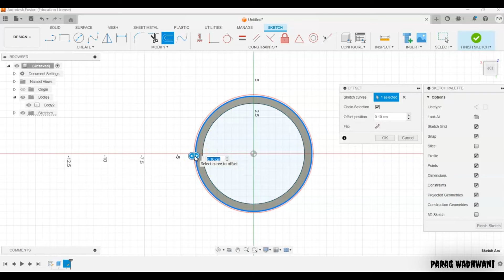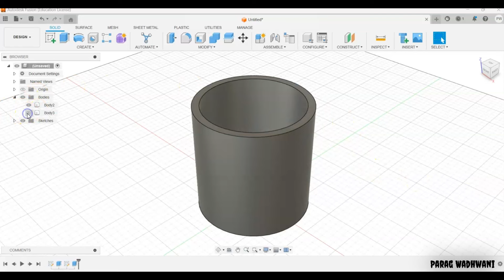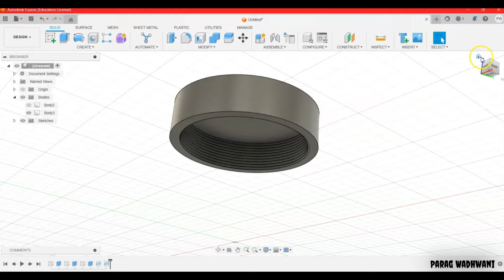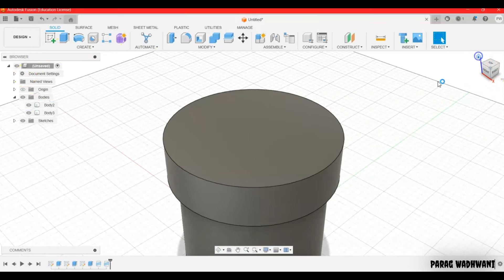Designing a 3D-printable Screw-top Container! | Fusion 360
In this step-by-step video tutorial, we'll guide you through designing your very own 3D-printed Screw-top Container using Autodesk Fusion 360 software.

Tools Used:

Sketch: Create the initial outline and details of your Screw-top Container.
Extrude: Add depth and volume to the various components of the container.
Shell: Hollow out sections of the container to make it lighter and conserve material.
Thread: Add threads to the container for screw-top functionality.
Additional Features: Use other tools such as fillet to round off edges and create a smoother finish.

Follow our straightforward instructions, and by the end of this tutorial, you'll have crafted your own 3D-printable Screw-top Container!

Educational music no copyright | Educ...